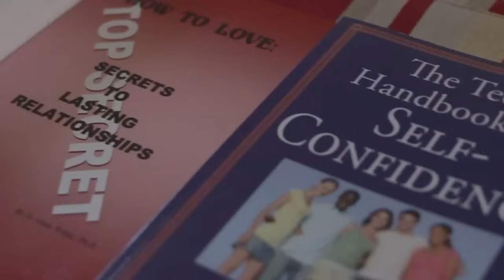Shaman Durek on Why Humans Suffer - Part 1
Shamans are the preservers of life; stewards on Earth that help us achieve the balance and harmony we are all searching for.  Watch what Shaman Durek, the Shaman to the Stars, has to say about the importance of women and what we can do to create amazing, fulfilling relationships.

Don't stop now, Part 2 is all about what Shaman Durek learned about human suffering after his brush with death!